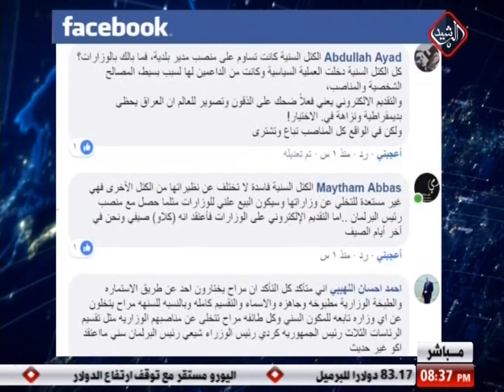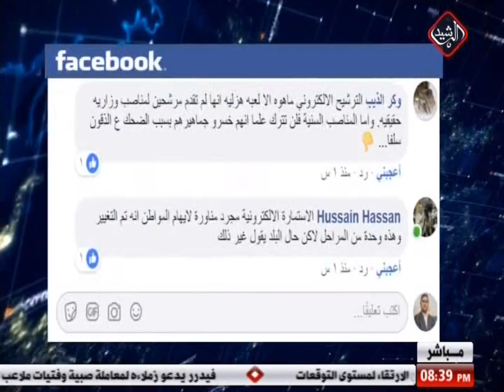الثامنة مع احمد الطيب / القوى السنية... بين المناصب واختبار التخلي عنها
اعداد وتقديم : احمد الطيب
عنوان الحلقة : القوى السنية... بين المناصب واختبار التخلي عنها
ضيوف الحلقة :

تردد قناة الرشيد الفضائية 12360 V 5/6